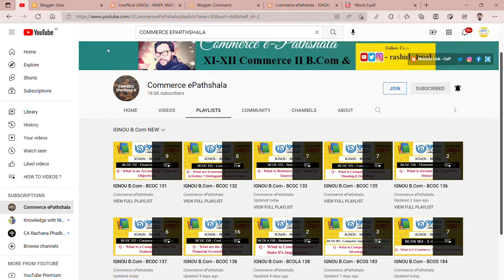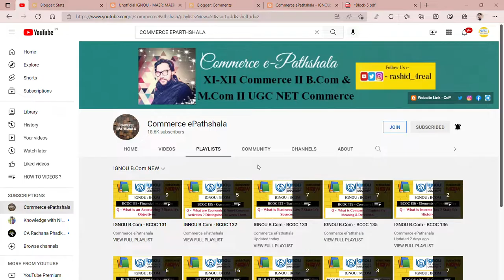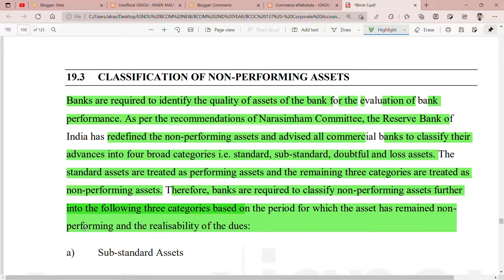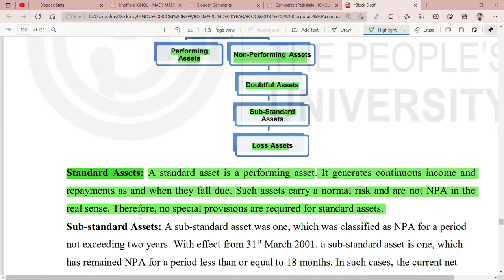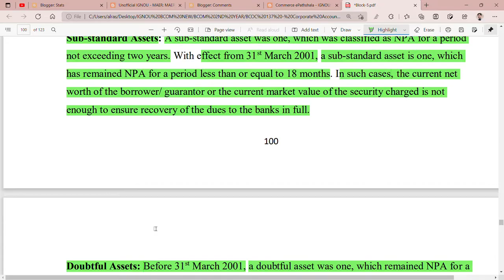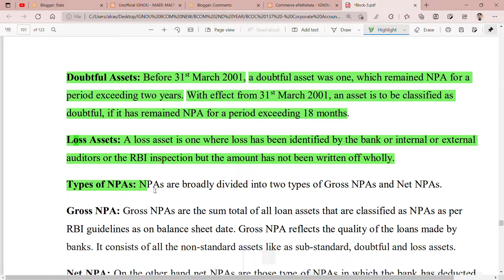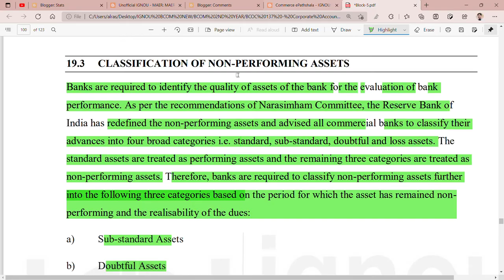IGNOU : BCOM : BCOC 137 : Q - EXPLAIN THE CLASSIFICATION OF NON-PERFORMING ASSETS.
Commerce ePathshala